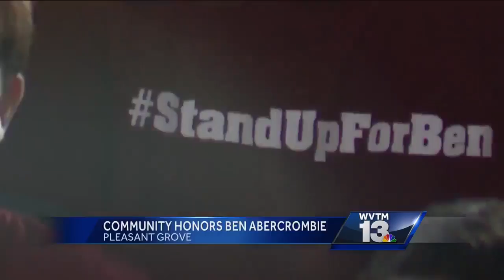Alabama A&amp;M players take knee during national anthem